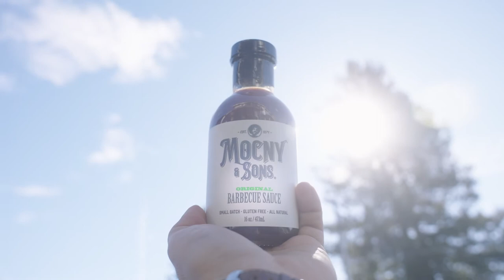Mocny and Sons BBQ Sauce | Stavro Media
Mocny and Sons BBQ Sauce

Video produced by Stavro Media.

What is Stavro Media?
"We Create Ambitious Story Driven Content"

Stavro Media is a full service, video production agency based in the  San Francisco Bay Area🌉  . Our Services include Promo Films, Branding Films, Social Media Content, and Visual Storytelling. Whether you need help to build a brand’s image, improving your social media outreach, or simply develop a stunning video to remember a special event, STAVRO MEDIA CAN LEAD YOUR VISION TO HIGH-IMPACT, STORY-FOCUSED CONTENT!